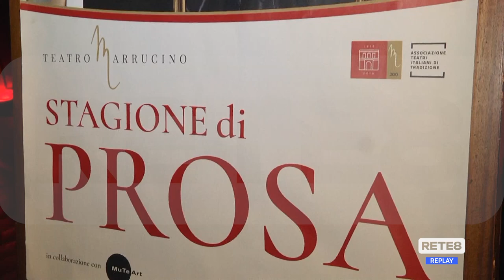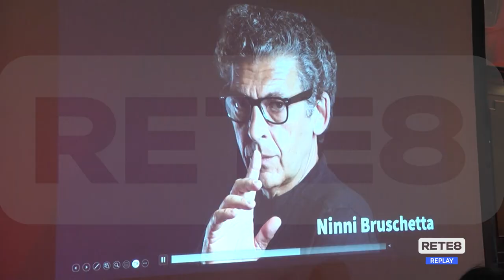Teatro Marrucino - Nomi di prestigio alla Stagione di Prosa